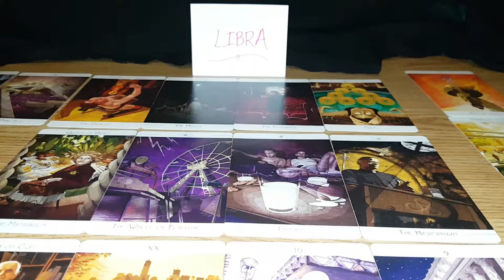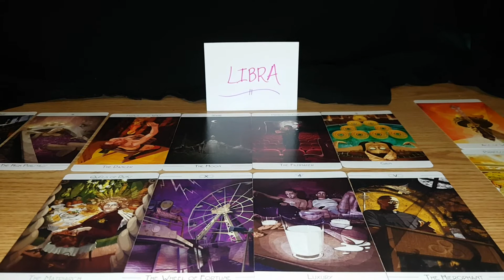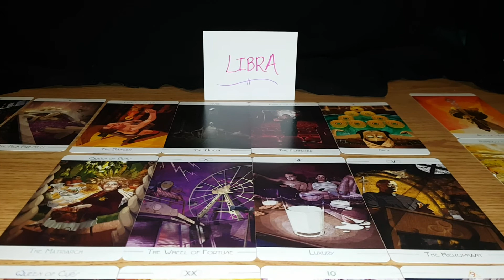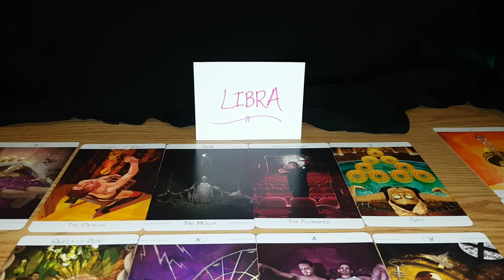Libra tarot reading ~ Life stories ~ Did your parents divorce when you were in Kindergarten?